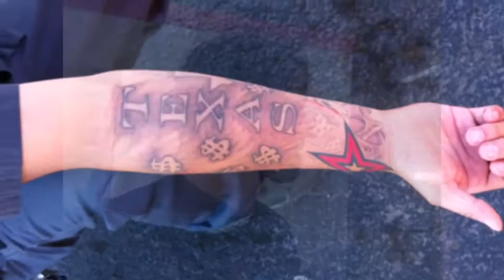The Chief Stops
Del Rio Texas, 1/10/12 the crew at Brown's Dealership takes a shot